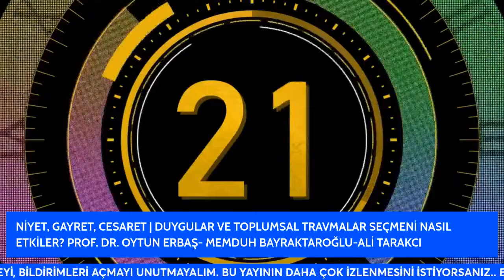DEĞİŞİM HER DURUMDA İSTENİLEBİLİR | PROF. DR. OYTUN ERBAŞ- MEMDUH BAYRAKTAROĞLU-ALİ TARAKCI